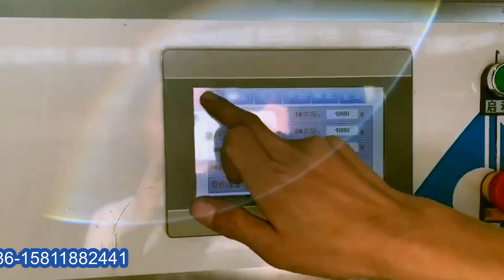semi automatic 4 heads diving filling machine oil liquid 4kg bucket filler Llenadora de 4 cabezas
It widely used in filling fruit juices, antifreeze, glass water, seasonings, wine, white wine, low-viscosity liquid filling such as olive oil.
Feature:
Touch screen operation, high precision filling. Actual measurement correction method for filling volume adjustment, digital display control.Single cylinder stable dive, effective positioning of the bottle mouth.
Basic parameters of model YX-LL04 liquid wine filling machine:
odel Filling speed Filling head Filling scope Power Dimension Weight
YX-LL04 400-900pcs/hr 4 pieces 100-1000ml  500-5000ml  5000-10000ml 0.55kw   1200*750*1900mm 160kg

For more information about the various machines filling packing equipments like semi automatic 4 heads diving filling machine oil liquid 4kg bucket filler Llenadora de 4 cabezas from our superb cosmetic machinery factory,plz browse our another website business video as well as follow SHENZHEN PENGLAI INDUSTRIAL INDUSTRIAL CORPORATION LIMTIED business